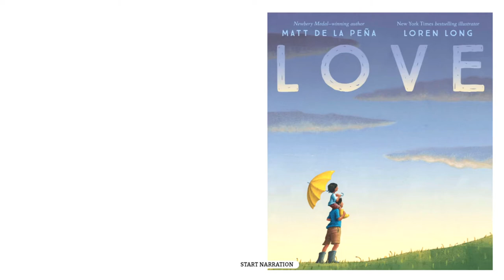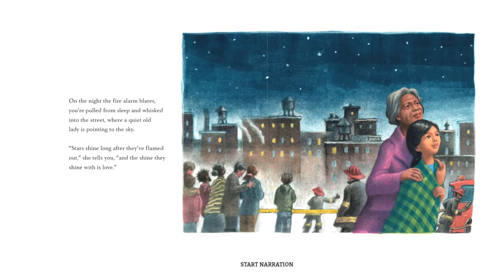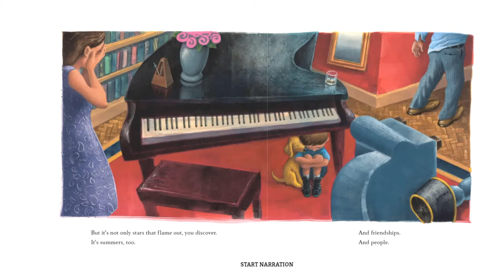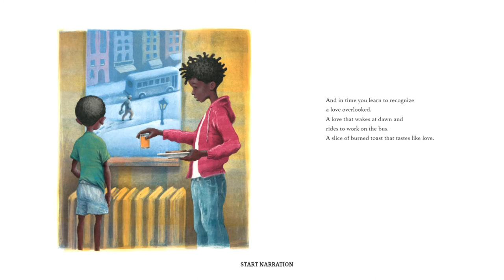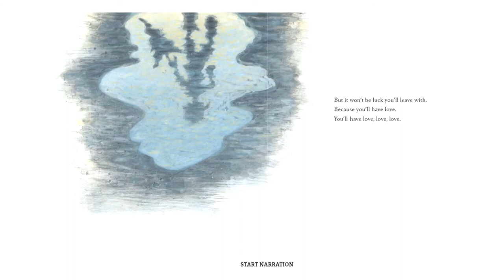Choose to Read Ohio Storytime - Love by Matt de la Pena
Read by Youth Services Librarian Cassie, Choose to Read Ohio Elector 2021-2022